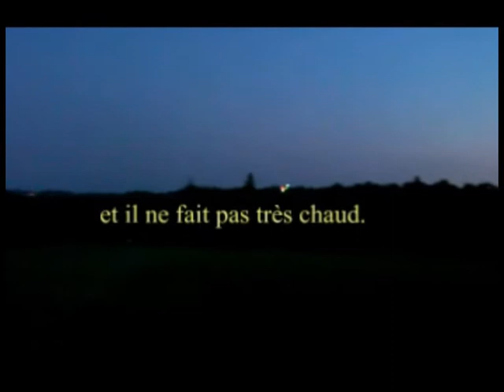vol de nuit